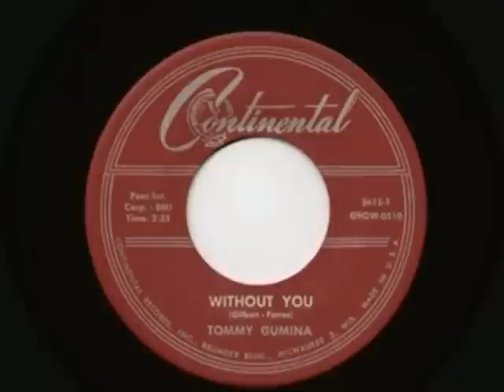Tommy Gumina Album Cover Slide Show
A collection of album covers and record labels by jazz accordionist Tommy Gumina covering his work from the early 1950s through the early 1990s. For more information about this legendary artist please